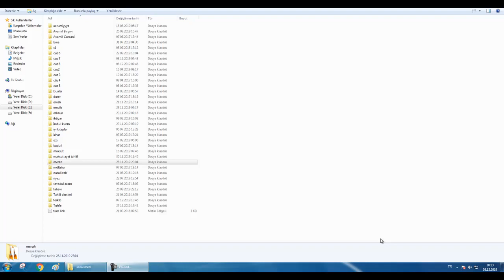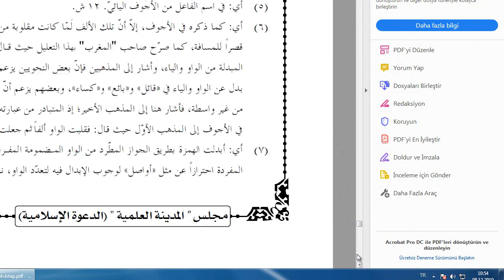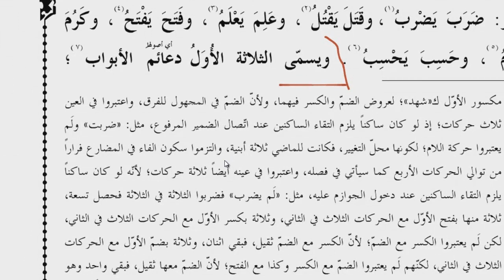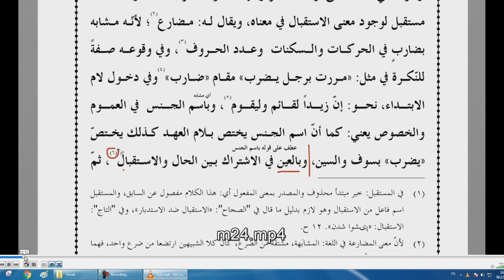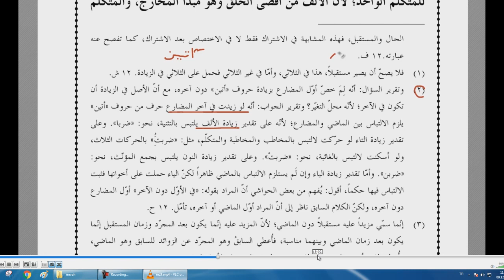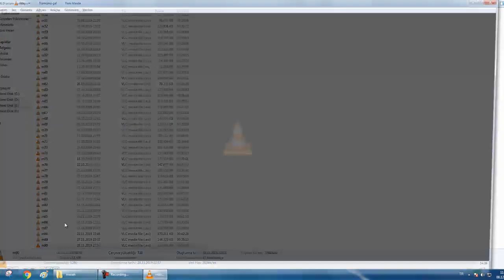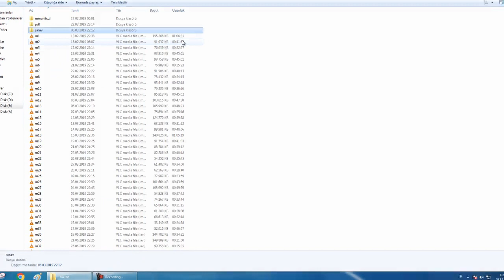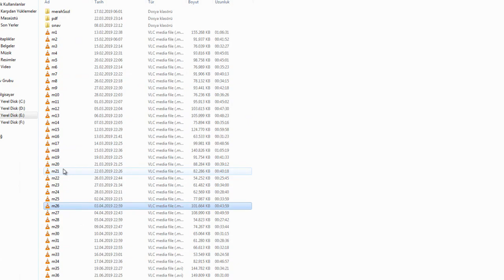Merah Tanıtım - 2